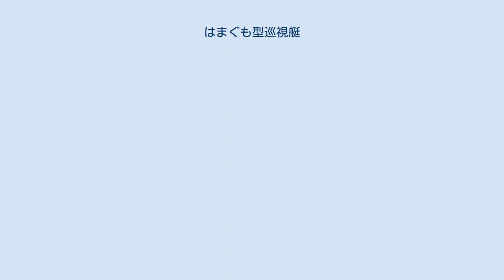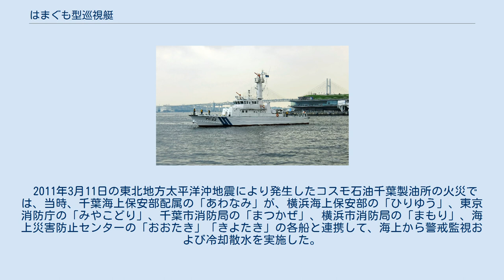はまぐも型巡視艇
はまぐも型巡視艇（はまぐもがたじゅんしてい、英語: Hamagumo-class patrol crafts）は、海上保安庁の巡視艇の船級。
区分上はPC型、公称船型は35メートル型。
なお計画時には消防機能強化型巡視艇と称されており、また後には、改良型のよど型とともに消防巡視艇と称されるようになった。
 本型は、平成7年度第1次補正計画で建造されたはやなみ型後期型（災害対応機能強化型）をもとに、更に消防機能を強化したものである。
このためもあり、アメリカ海軍協会（USNI）では同じ船級として扱っている。
船尾両舷にアンチローリング・ボード（ARB）を装備するのもタイプシップと同様である。
 主機関もタイプシップと同構成で、MTU 12V396 TB94ディーゼルエンジン（2,000馬力 / 1,975 rpm）もしくは新潟鐵工所12V16FXによって固定ピッチ・プロペラを駆動する方式とされた。
なお放水時の操船・船位保持性能確保のため、船首吃水線下にはバウジェットが装備された。
 タイプシップでは船首甲板に放水銃2基を備えていたのに対し、本型では、1基（毎分2,000リットル）を操舵室上に、そしてもう1基（毎分5,000リットル）はその後方に設けた放水塔上に配置した。
放水塔上のものは粉末消火剤のノズル（毎秒40キログラム）も併設されており、海面上17メートルの高さまで伸ばすことができる。
これらの放水銃は、いずれも監視カメラと連動させることができる。
放水量は、ぬのびき型消防艇のおよそ半分（毎分7,400リットル）を確保した。
なお消火剤としては、泡原液を約5,300リットル、粉末消火剤を約2,000 kg搭載する。
 またこの他、自衛用の散水ノズルや送水用の消火栓を備えるほか、火災現場で発生しうる可燃性ガスや有毒ガスに備えて船内は陽圧に保たれており、ガス検知装置も装備している。
このほか、甲板作業などに備えた防火服なども装備されている。
 ※巡視艇の船名は、随時、改名されることがある。
 2011年3月11日の東北地方太平洋沖地震により発生したコスモ石油千葉製油所の火災では、当時、千葉海上保安部配属の「あわなみ」が、横浜海上保安部の「ひりゆう」、東京消防庁の「みやこどり」、千葉市消防局の「まつかぜ」、横浜市消防局の「まもり」、海上災害防止センターの「おおたき」「きよたき」の各船と連携して、海上から警戒監視および冷却散水を実施した。